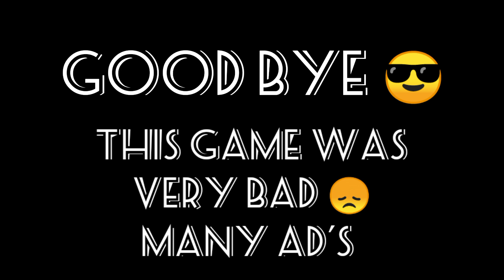FLY IN THE AIR WITH SLIDER /